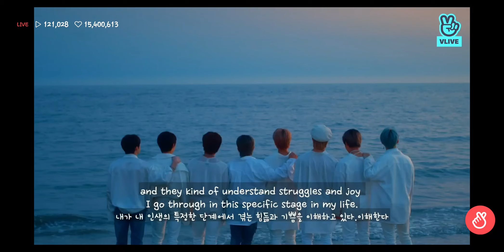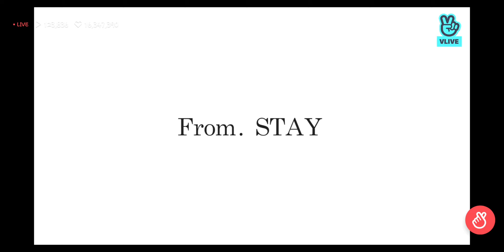STAY'S VIDEO FOR STRAY KIDS - KMMUNITY PH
Kaloka! Sorry guys may "There's more!" pa pala. Nastop ko kaagad yung recording 😂 HAPPY BIRTHDAY LEE KNOW 💞